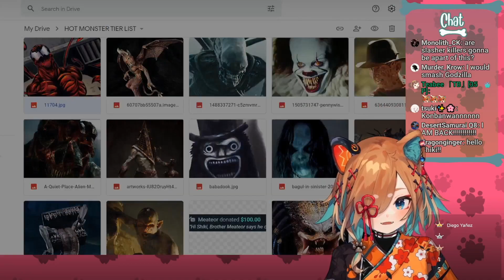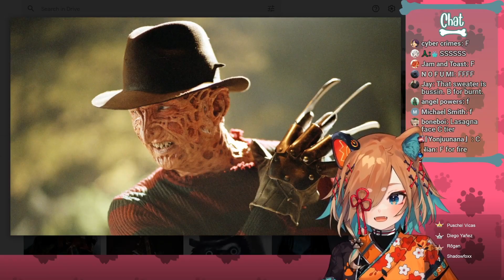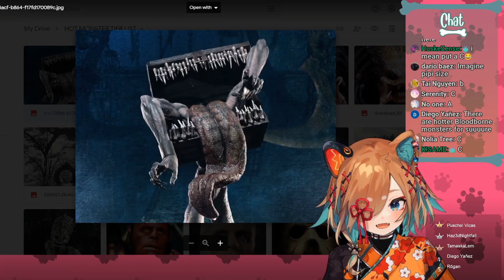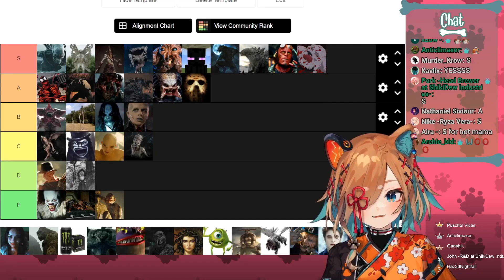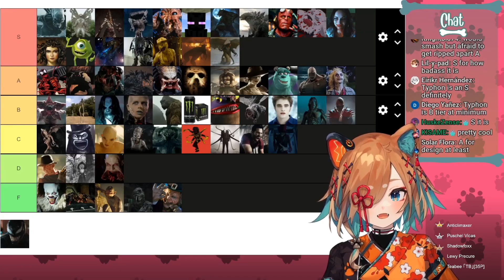Shiki Miyoshino's Hot Monster Tier List